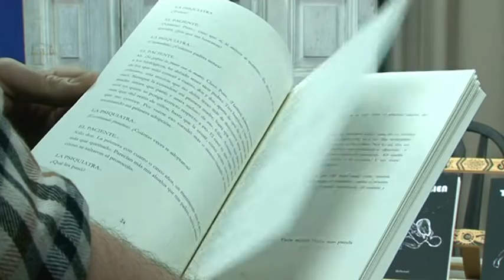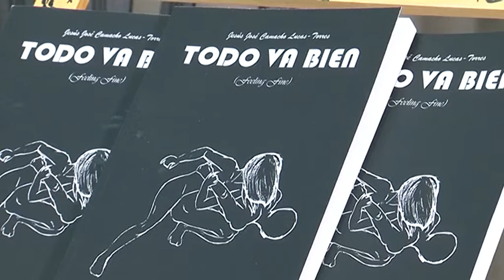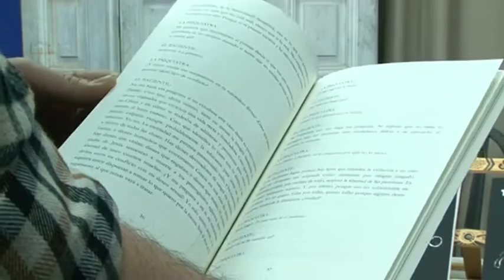Presentación Libro Todo va bien